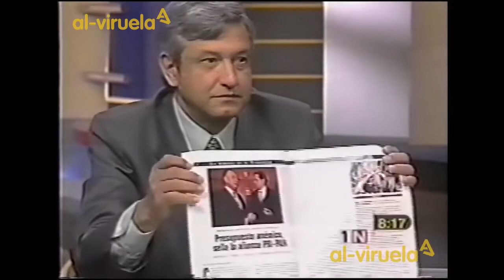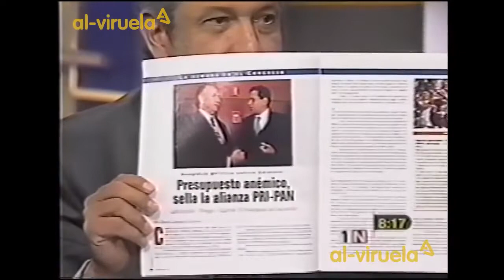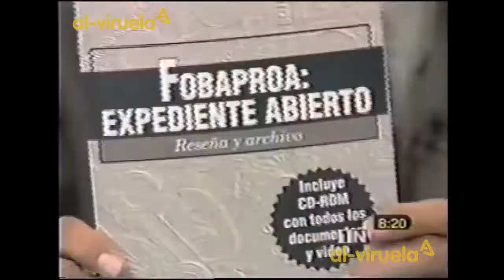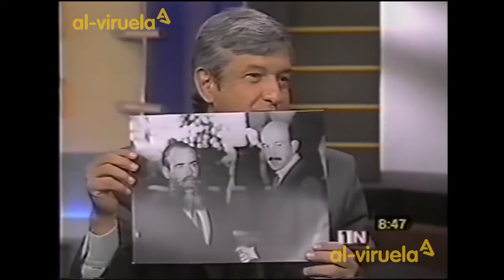DEBATE AMLO VS CEVALLOS COMPLETO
Debate entre Andrés Manuel López Obrador y Diego de Fernández de Cevallos ("Jefe Diego"), en el programa de Joaquín López Dóriga. Año 2000.